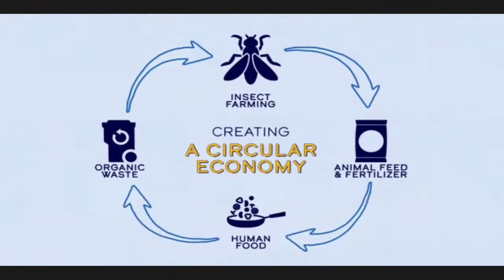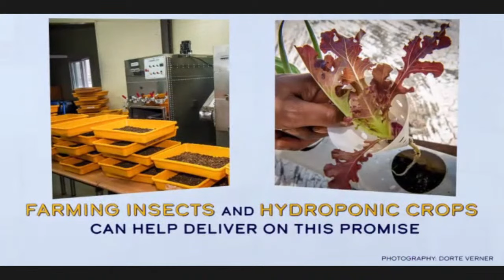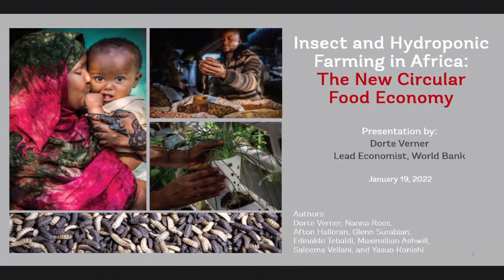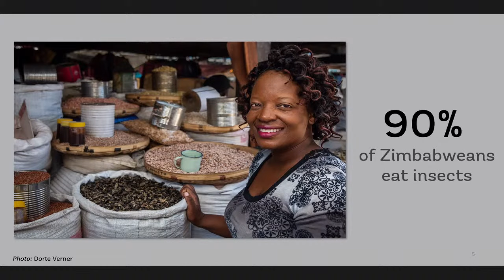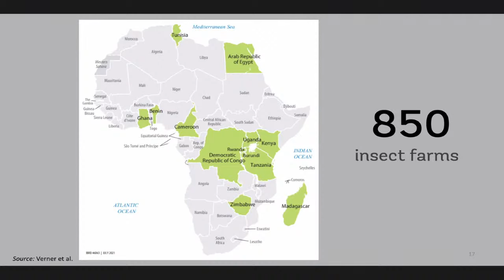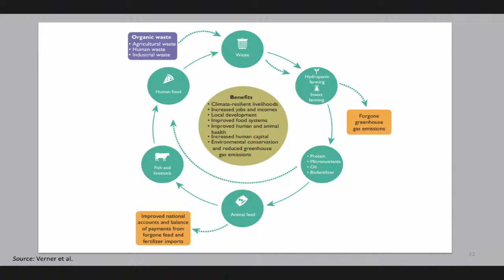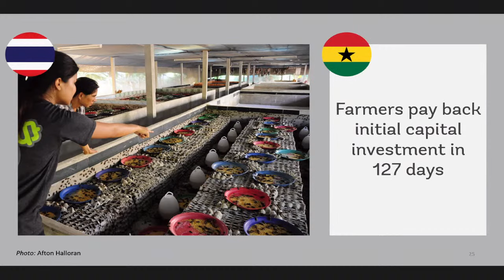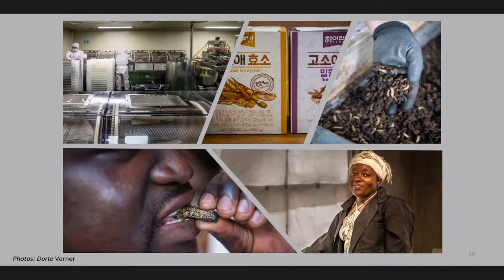Insect and Hydroponic Farming in Africa: The New Circular Food Economy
People have eaten insects and hydroponic crops for hundreds of years. But farming them is new, with huge potential for human food and animal feed all year round with very little resources. Farmed insects can be fed organic waste, then quickly become protein-rich foods for humans and animals. Waste from insects can then return to the soil as biofertilizer, creating a circular economy. Africa already has hydroponic farms and more than 850 insect farms that produce food and feed. But the sector is still in its infancy, with the potential to create millions of jobs, including for women and youth, if it is scaled up in Africa and beyond. Join our event to learn from insect farmers, development experts and World Bank staff who are pushing the frontier of agriculture to create jobs, improve food security and save the planet.

️ 🗣️ Speakers
- Raouf Mazou, Assistant High Commissioner for Operations, UN High Commissioner for Refugees (UNHCR)
- Talash Huijbers, CEO of InsectiPro
- Juergen Voegele, Vice President, Sustainable Development, World Bank
- Dorte Verner, Lead Agriculture Economist, World Bank
- Martien van Nieuwkoop, Global Director, Agriculture and Food Global Practice, World Bank
- Moderator: Simon Tulett, The Food Chain, BBC World Service

📑 Agenda
00:00 Welcome and opening remarks
07:29 Report findings: Insect and Hydroponic Farming in Africa
27:09 Getting into the business of insect farming
30:38 People to eat insects or insects as a feed source for animals?
33:12 How the insect farming market works
35:50 Challenges in setting up and growing an insect farm
37:03 The food security situation in refugee settings in Africa
43:46 Insect farming or hydroponic farms in refugee settings in Africa
49:25 The cost of insect feed vs. traditional feed
51:30 Resistance from farmers in using insect feed
54:18 The impact and benefits of insect and hydroponic farming
57:40 Successful countries in the insect farming industry
59:46 The case of South Korea
1:02:11 Closing remarks